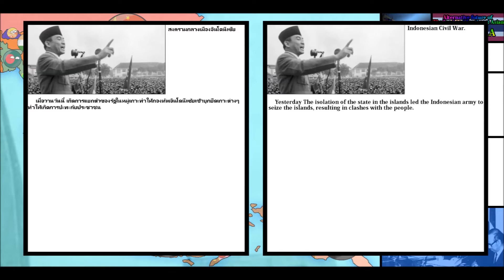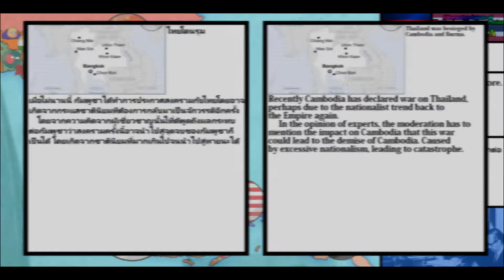Alternative Future of Thailand And Southeast Asia - EP.1 - Military government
Project 2018.
(One Part project.)
5.Alternative History - U.A.E.

6.History of USA.

7.WW3 (USSR V USA).

Project Update
(Random upload)
1.Alternative future of America (Ending Part)

2.Alternative History - Philippines (Remade)

3.History - Thailand (Remade)

4.History of Germany Every Year (Remade)

5.Alternative Wars - Myanmar civil war (Remade)

6.Alternate History The Franco-Thai War (Remade)

News.
Query.